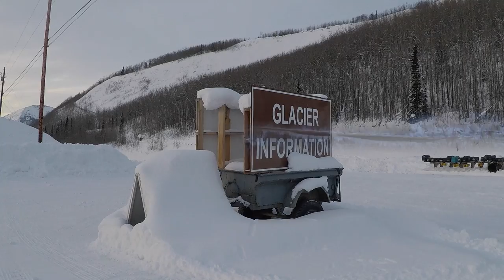Anchorage aera in January 2018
Voyage en Alaska, to Anchorage in January 2018. Alyeska Resort, and North of Anchorage in the Mountain, Portage